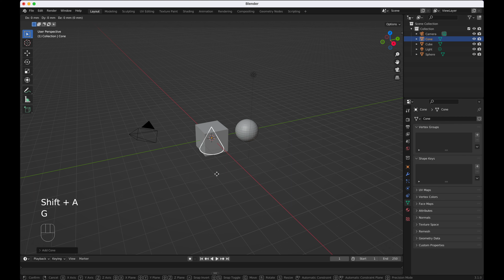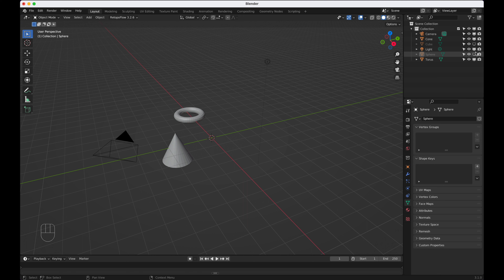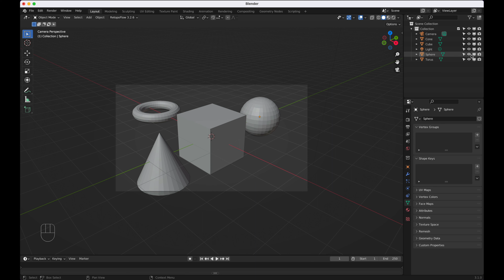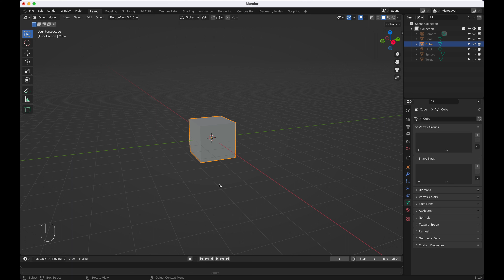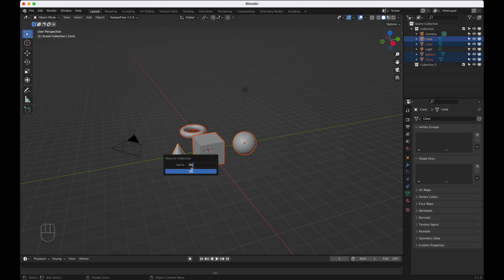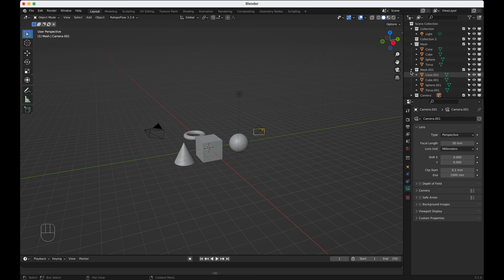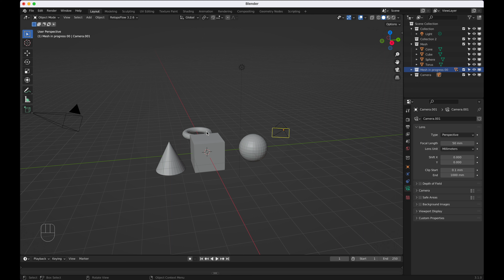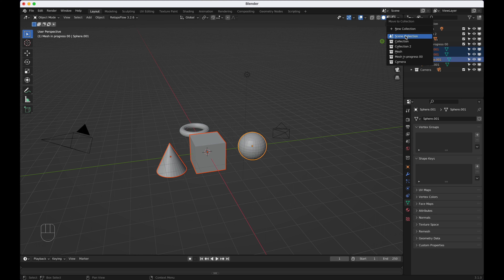Blender 3.X 廣東話教學 Chapter 2.4 - 了解Outliner Editor：設定、文件管理